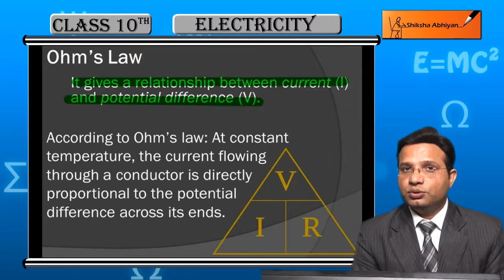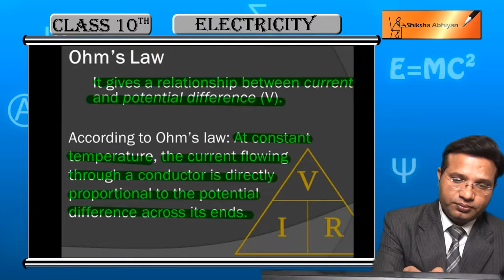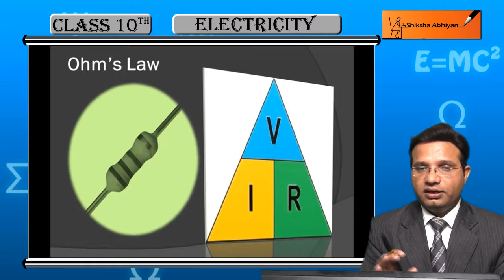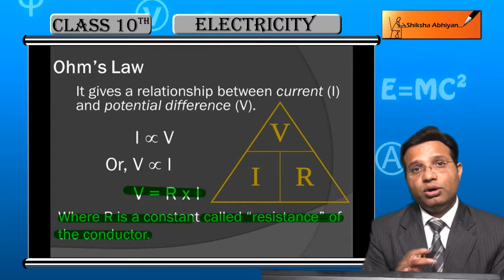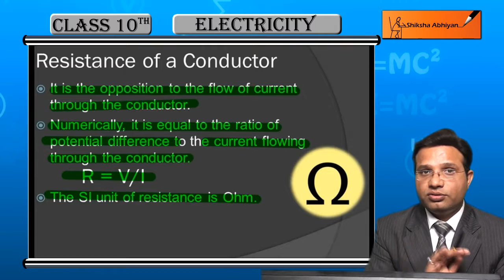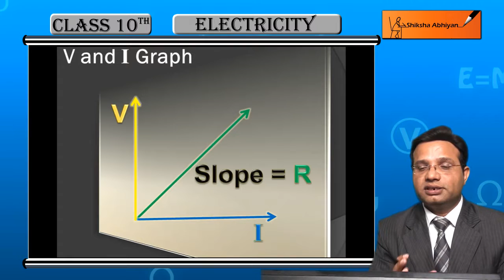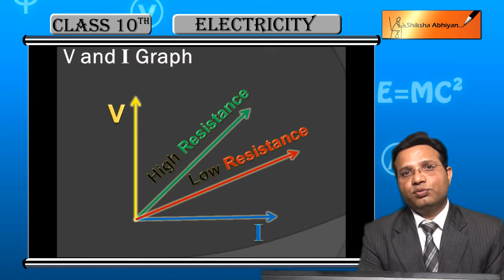Ohm`s Law (Electricity) - CBSE Class 10 Physics